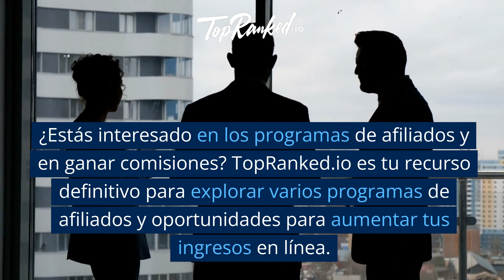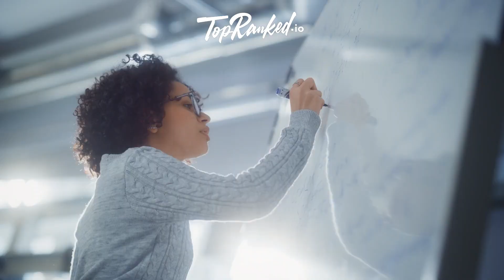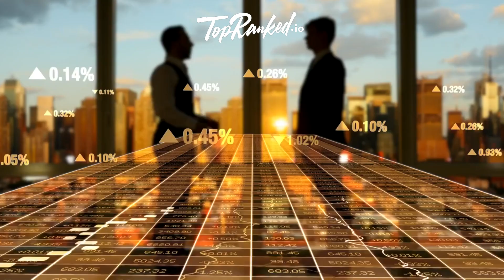Programa de Afiliados Walnut: Gana Comisiones en Crecimiento de Negocios B2B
Únete al Programa de Afiliados de Walnut y elige entre 4 tipos de asociaciones para ganar comisiones y hacer crecer tu negocio. Walnut ofrece un software para crear demos interactivas que ayudan a aumentar las ventas de productos B2B. Puedes ser socio tecnológico, de referencias, de agencia o de crecimiento (afiliación), según tus preferencias y objetivos. Cada tipo de socio tiene sus propias ventajas, desde integrar productos hasta recibir comisiones por referidos. Walnut respalda su producto con premios y la confianza de marcas conocidas